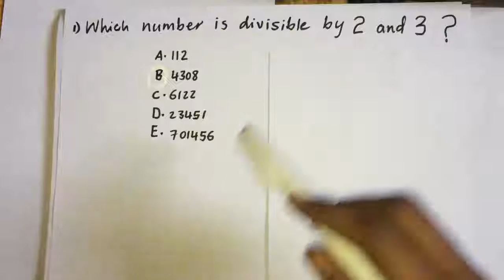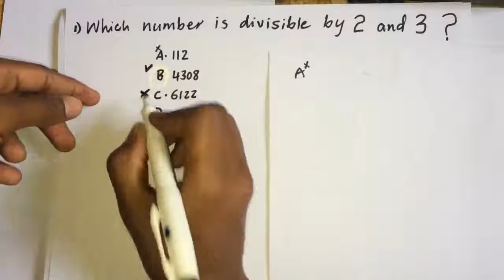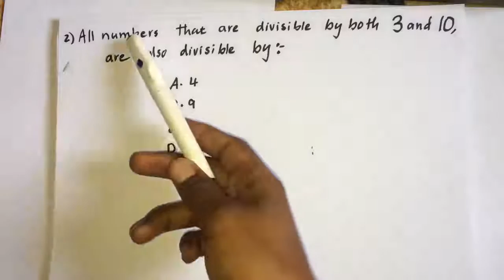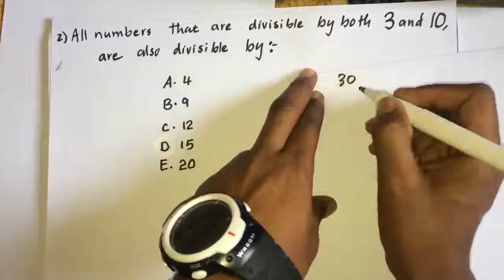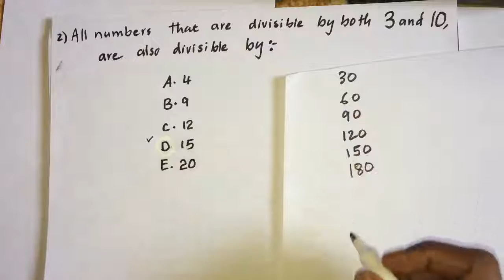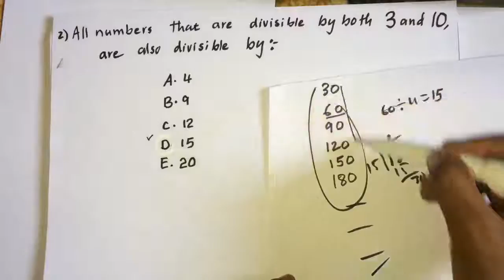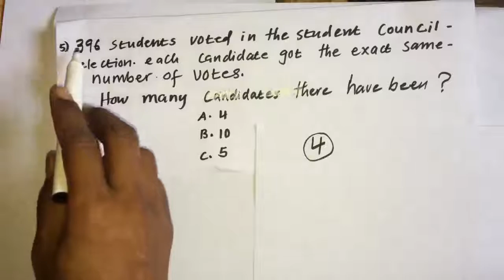Divisibility word problems '' Masalooyinka u qeybsamida ''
Masalooyinka u qeybsamida